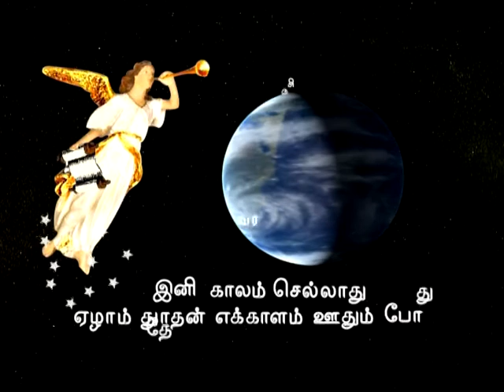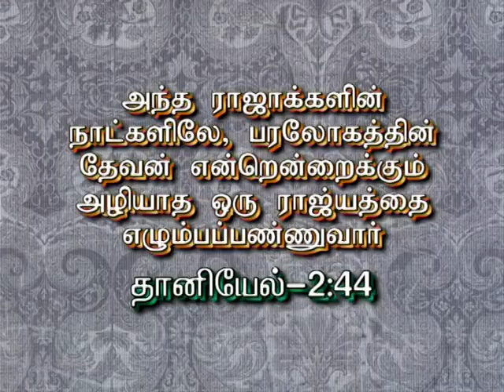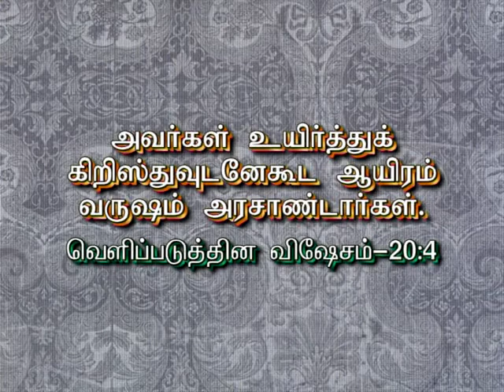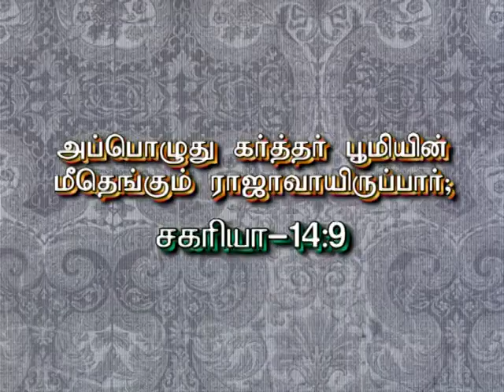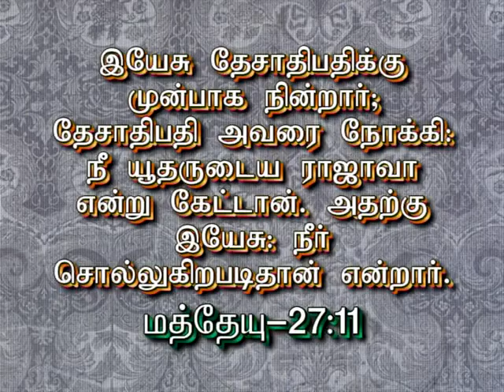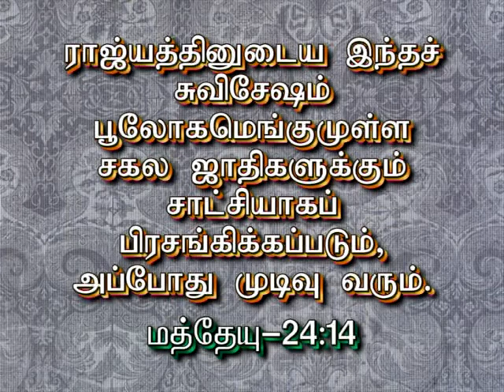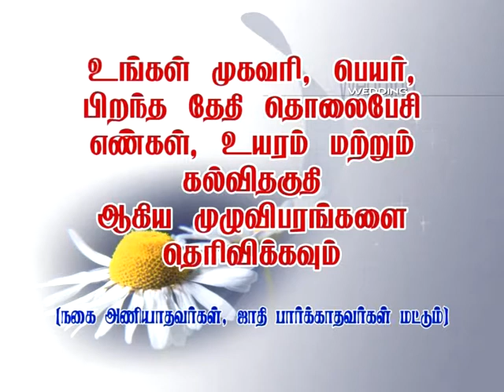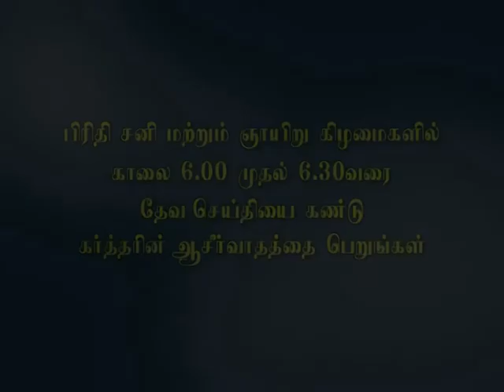EPISODE 157 பூமியில் கிறிஸ்துவின் ஆட்சியும், நிறைவேறும் தீர்க்கதரிசனங்களும்! part 1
பூமியில் கிறிஸ்துவின் ஆட்சியும், நிறைவேறும் தீர்க்கதரிசனங்களும்! part 1
HOLY NEW JERUSALEM BRIDE CHURCH
பரிசுத்த புதிய எருசலேம் மணவாட்டி சபை
HNJBC PASTOR ASIRVATHAM EPISODE-157